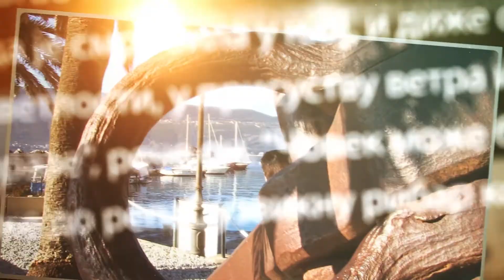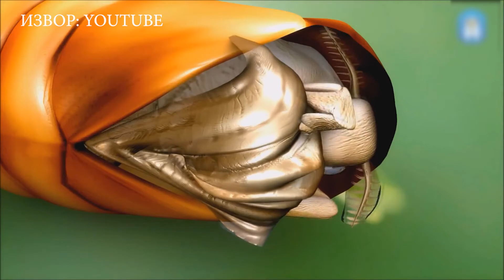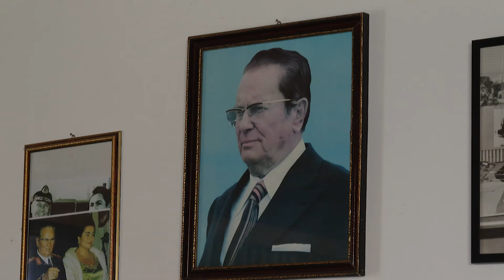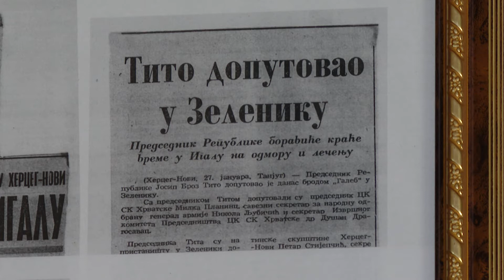RTHN- More i zaleđe, 09.10.2020.